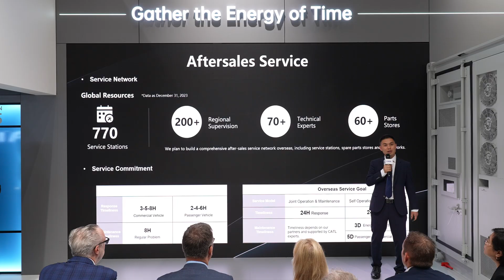CATL TENER Launch Highlights the Future of Energy Storage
Power revolution on the rise! At EES Europe 2024, we unveiled TENER, the world's 1st mass-producible energy storage system to achieve 0 degradation in 5 years!

The timeless ESS boasts enduring power and capacity, all-round safety features, and high energy density to unleash limitless possibilities in energy storage.

Catch the highlights from our event and get ready to reimagine energy storage with us!✨